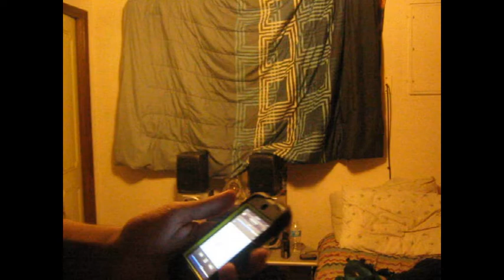Soldiers Of Immortality - Thy Art Is Murder (RAW VOCAL COVER)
Thy Art Is Murder is so beautiful.
I messed up a couple times, Just share your opinions. :p